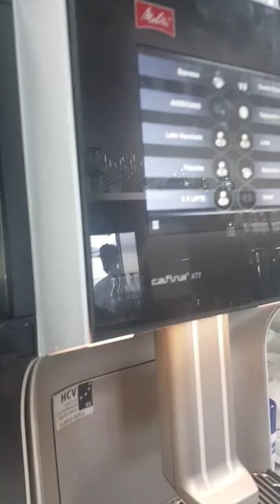Automatic coffee machine coffee making . Americano coffee ☕ latteart 🌿 coffeeshop ❤ barista 😍